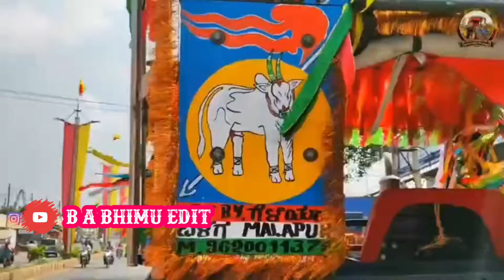Mahindra Arjun ultra 555 tractor modification painting and decoration in mudhola